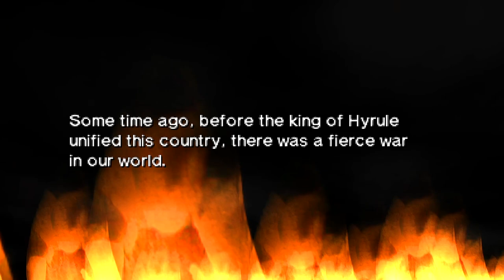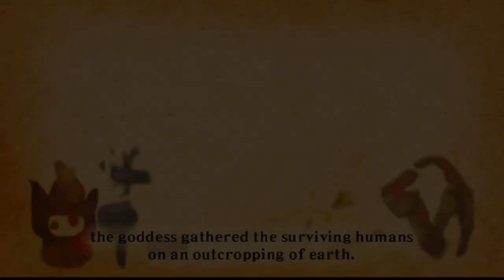Predicting Hylia's Role In Tears of the Kingdom (Outdated)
With latest trailer of the Nintendo Direct, this video explains the writing on the wall. Dive into the sequel to Sacred Salvation which info was also later covered in MonsterMaze's, Rinkuto's and Zeltik's videos. This Breath of the Wild 2 theory expands further on it, explaining Zelda's side of the story and the solving the latest footage's questions.

Script, editing and animations by Lady Cucco
Twilight Princess - Lake Hylia Arrangement by Lady Cucco

Intro (0:00)
Shinto Lore (0:59)
Comparison Hylia (3:29)
Zelda's Power (5:12)
Hylia's Plan (6:15)
Hylia's Acts (7:45)
Plot Prediction (8:20)